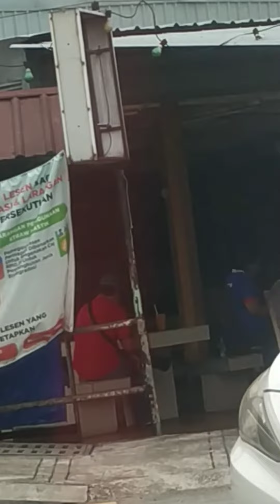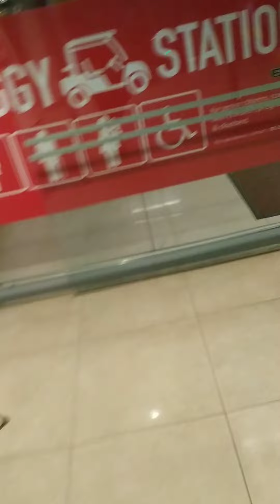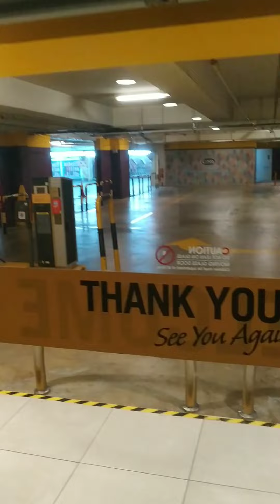PENGUNDI UNDI MANA YE? JOM SAKSIKAN SITUASI KEMPEN YB JOHARI GHANI KERUSI PANAS DI KUALA LUMPUR TQVM